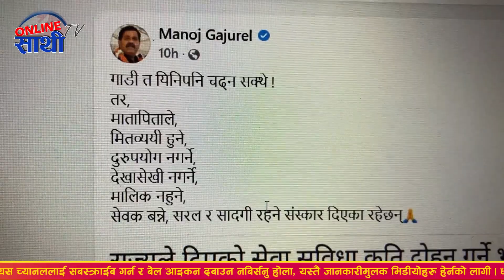आहा कति मिठो तारिफ गरे मनोज गजुरेलले मेयर हर्क साम्पाङको || MANOJ GAJUREL || HARKA SAMPANG RAI